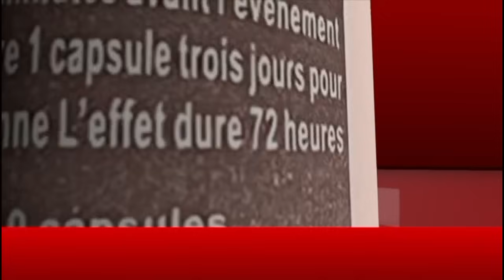Wally Seck waroul nek ambassadeur RTS ? Délégué Amar très en colère et détruit Azoura fall… day f..n